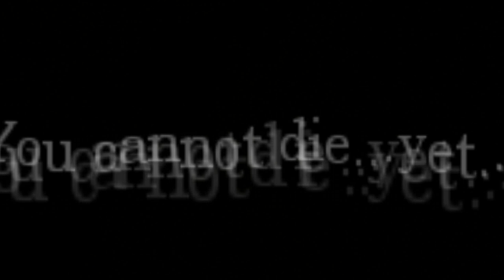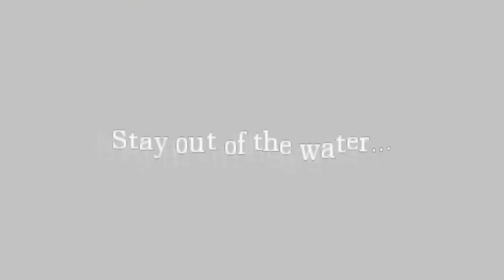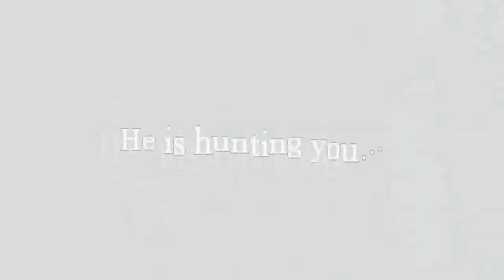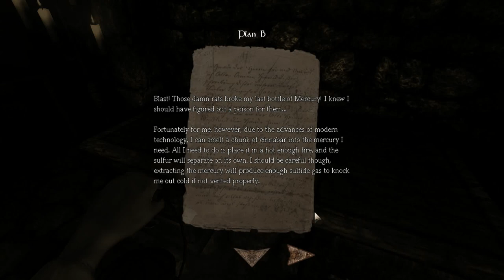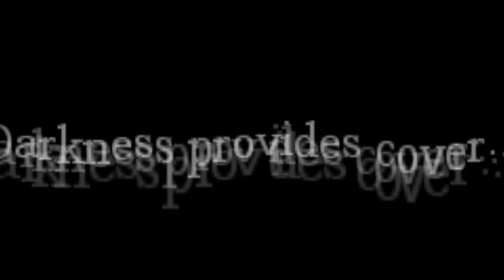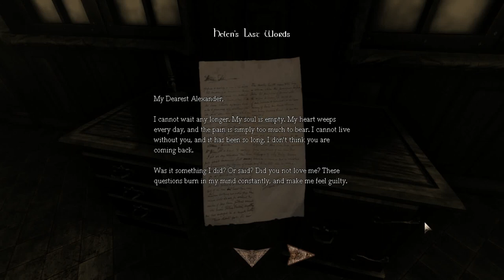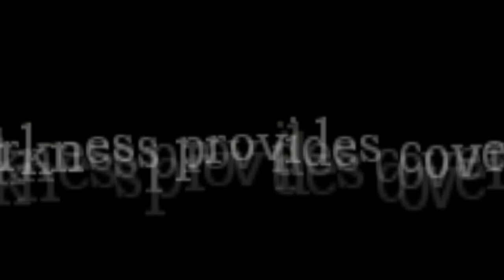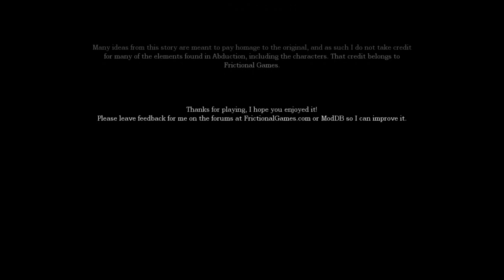Amnesia Abduction [Full Walkthrough] English Version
If you would like to join our Amnesia Discord community, here is an invitation link. We are a friendly community where you can meet famous moders, youtubers and many fans.

BAVARIAN SAGA - AMNESIA MODS
--- 1/ Sanguis: The Twins
Languages: English, Czech, Russian, French, Spanish.

--- 2/ Madhouse (Madhouse I: The Legend of Osterseestein)
Languages: English, Czech, Russian, German, French, Spanish, Italian, Polish, Hungarian, Brazilian Portuguese, Turkish, Bulgarian, Simplified Chinese.

--- 3/ Madhouse 2: The Origin of Malady
Languages: English, Czech, Russian, German, French, Spanish, Italian, Polish (not functional in the current state), Turkish, Bulgarian.

--- 4/ Madhouse 3: The Last Madness
Languages: English, Czech, Russian, German, French, Polish.

--- 5/ Castle Wackersberg
Languages: English, Czech, Russian, French, German, Spanish, Polish.

--- 6/ Blackwater's Blasphemy
Languages: English, Czech, Russian, German, French, Italian, Polish, Dutch, Turkish, Bulgarian.

--- 7/ Bavarian Tales: Return to Home
Languages: English, Czech, Russian, German, French.